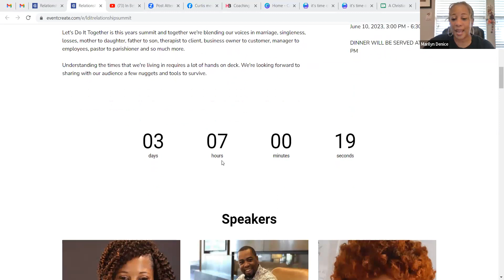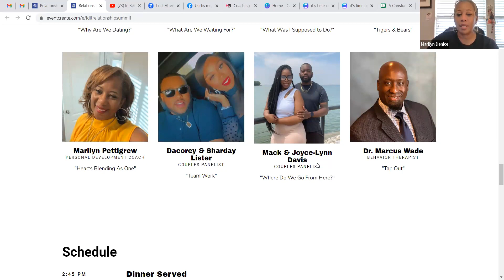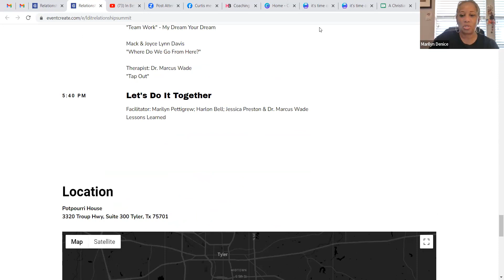Breakfast of Champions "All Hands on Deck" - Understanding the Flow 6.7.23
Welcome to Breakfast of Champions Hosted by Marilyn Denice Coaching Services

Join Coach Marilyn Denice & Company each Monday Thru Friday 6am CST for daily accountability and personal growth.

Marilyn Denice Coaching Services is a Holistic Mentorship Program that provides opportunities for families to receive the education, tools and support needed to make incredible paradigm shifts in order to think outside the box of mediocracy and navigate through the complexities of life while gaining momentum to keep pressing forward.

Nothing can bring more joy to life than sensing fulfillment in the areas that matter to us most.  Our ability to bring happiness in our homes, marriages, health, finances and spiritual lives is a major reason for change. Knowing that life happens to each of us, gives us the ability to move away from isolated thoughts of regret and re-channels our thinking to finding answers to common problems. Life often sends indicators that come to redirect our focus but many times we find ourselves so bogged down with the pressures our of everyday living that we "miss" the signals that come to redirect us. At some point in time we all have become prisoners to our own thoughts and belief systems.

We've all listened to countless stories of incredibly courageous people that have fought for their freedom and sometimes the freedom of others while discovering new ways to look at life as purpose is revealed though some of the roughest seasons in life.

We invite you to join us Monday thru Friday to hear stories, tips and tools that others have used to break the norms and walk into a victorious life in Christ. IN A NUTSHELL..it's all about building the Kingdom of God.

Each morning a different speaker takes the stage via Zoom and we invite you to meet us there.

Join Breakfast of Champions each Wednesday mornings at 6am with Joyce-Lynn Davis; Sharday Lister & Felicia Lee

This mornings message "All Hands on Deck - Understanding the Flow"

To visit weekly programs and to register to receive zoom link for Breakfast of Champions to register for daily call.
Services are FREE OF CHARGE